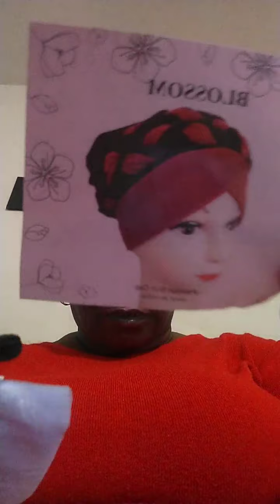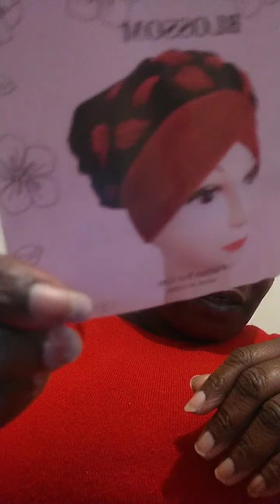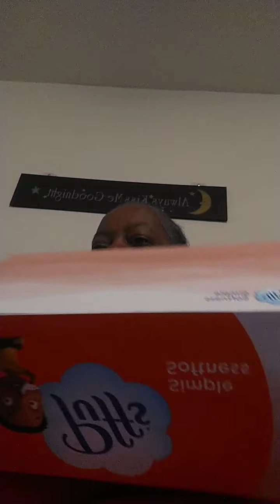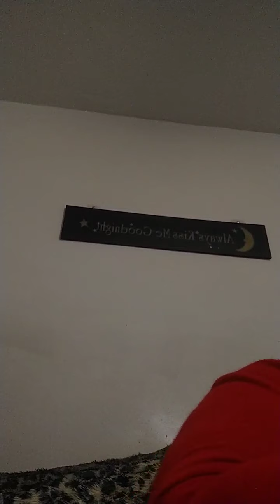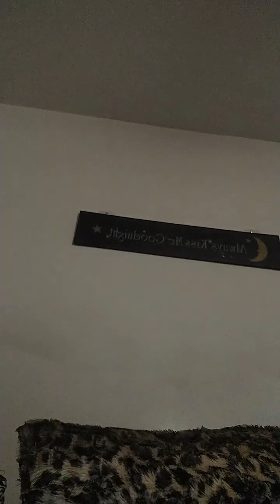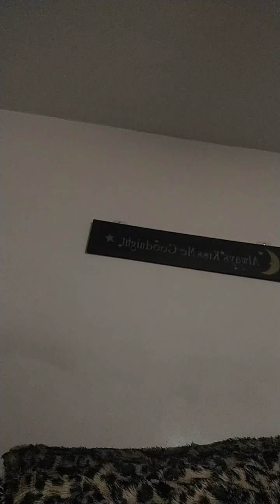Hats Caps & Wigs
MrsDonna is age 59 and am a proud Great Grandmother. I love to wear my Caps, Hats, Scarves and Wigs since my hair is thin and fine. Taking care of me is loving myself the best way I know how. Plus the Lord is my Ultimate Love. I live you all. I'm your Auntie and Godmom of Spreading Love. I am an Author, Writer and Encourager. Evangelist. Thelifeofmrsdonna.com. My book called Laughter in the rain by Donna L Hall on Amazon. Only $3.99 for instant download. I love you all in Jesus Christ name 🙏🙏😇😇👐👐🌅🌄💕😎😎💕🤲 I'm on Furlough. Since March 23, 2020.